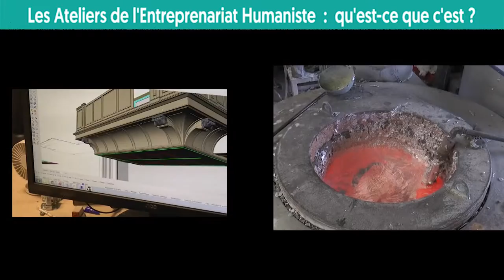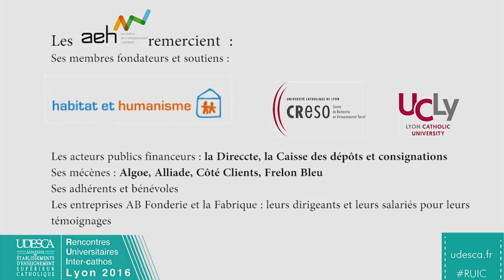Performance et valeurs humanistes, comment remettre l’humain au coeur de l’entreprise ? # RUIC 2016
Atelier 6 : Performance et valeurs humanistes, comment remettre l’humain au coeur de l’entreprise ? Nathalie Brabant